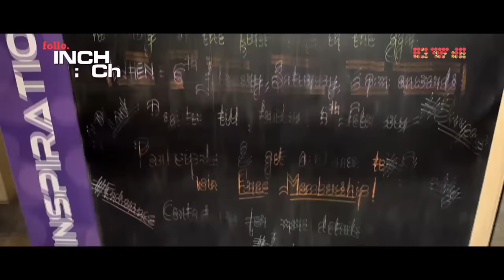Fitness Is A Religion For Me Urvashi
Urvashi says, “At 15, my parents really did not want me to join a gym and train with weights. I also train with different dance forms.” Check out the video to watch Urvashi workout in the gym…